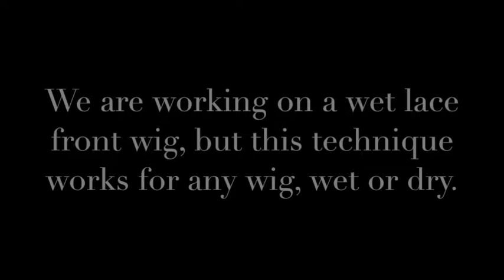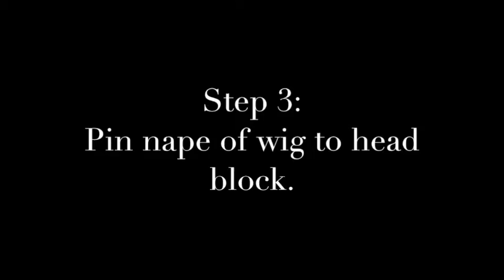Wig Blocking Tutorial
How to pin your wig onto a canvas head. Maintain your wig's quality and shape by properly blocking it. Made by wig professionals at Penny Lane Studios in Chicago, IL.